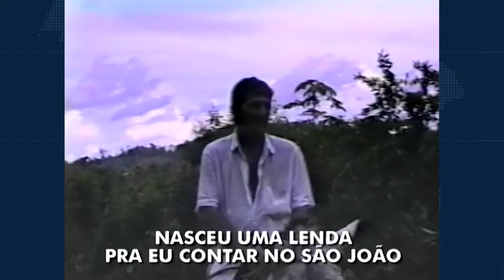NASCE UMA LENDA - 20 ANOS SEM O PREFEITO WIRLAND FREIRE